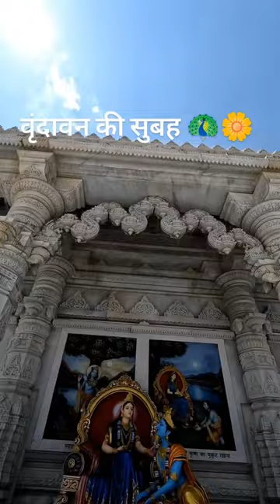Vrindavan ki morning hare krishna hare rama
Vrindavan ki morning hare krishna hare rama ​⁠@mydelishbowl @armaanmalik2154 @princeyuvrajsen09 @Dushyant_kukreja @priyankapanditofficial6820 @merebankeybiharivrindavan @VishnuBrijwasiVrindavan

trending shorts
viral shorts
viral short
youtube shorts
shorts
shorts video viral
shorts video
shorts shorts
shorts break
shorts funny
shorts song
shorts all
shorts 2023
new shorts viral
short video
short video viral
short film
short break channel
short baby videos
short comedy
short cricket video
short comedy video
short edit
short english
short hindi
hindi shorts
new shorts
shorts youtube